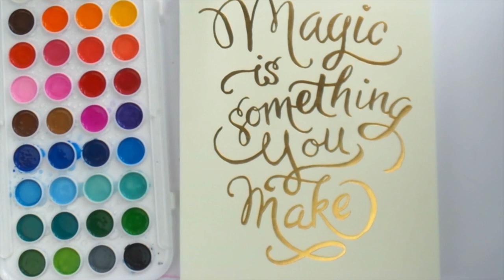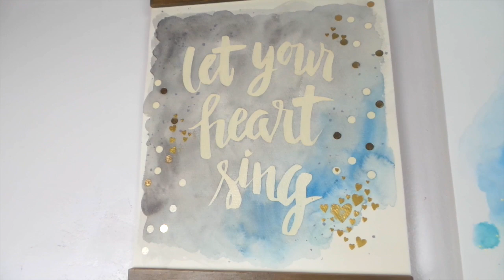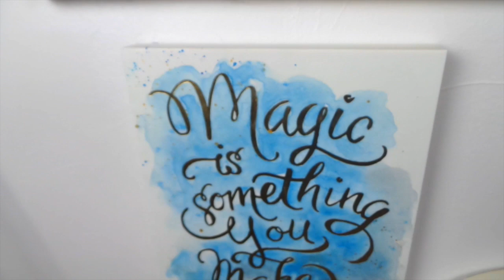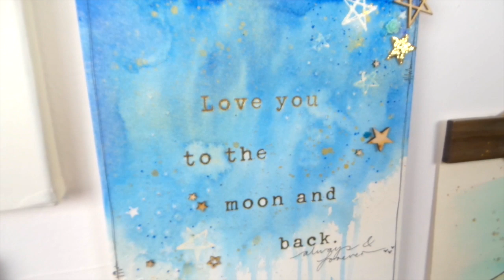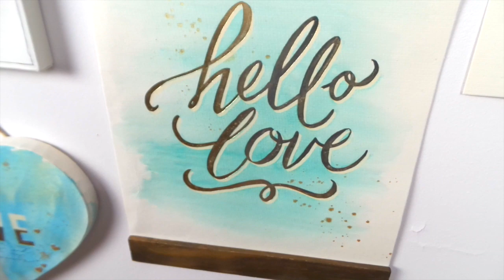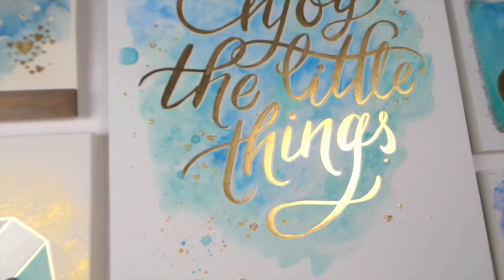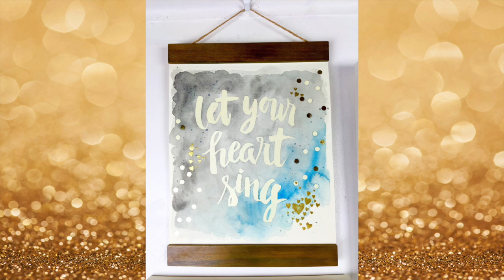How to Make DIY Gallery Art Wall ~ Colour Reveal Range By Crate Paper ~ Easy Tutorial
Checkout the awesome Color Reveal range by Crate Paper, now available at Spotlight

Let's Get Inkie
Australia